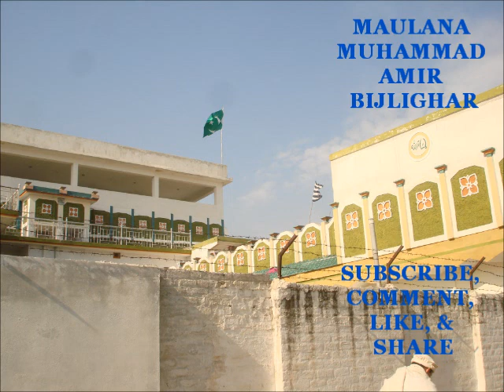Maulana Muhammad Amir Bijlighar Intikhaab Alfaaz Moonz Prayer 2 Pashto Bayan Bijligar